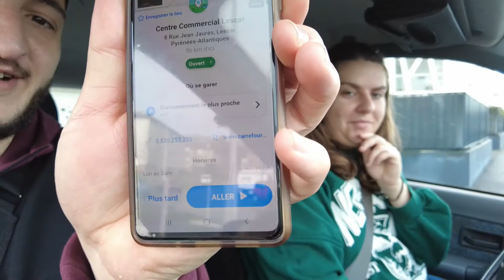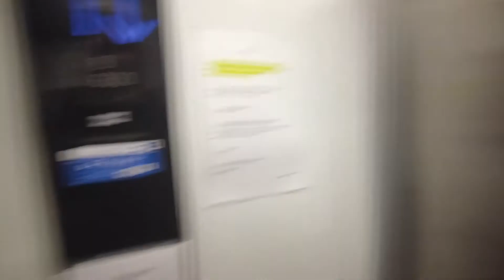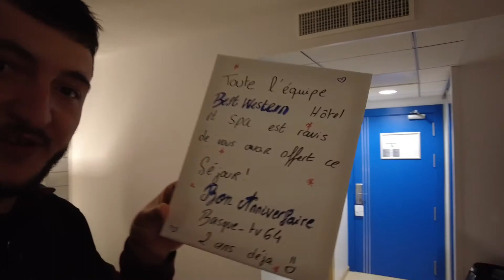Best Western & Spa Lescar ( grosse surprise finale )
Encore une incroyable aventure , restez jusqu'à la fin , une belle surprise vous attend !
Merci à l'hôtel Best Western & Spa Lescar pour ce séjour de folie